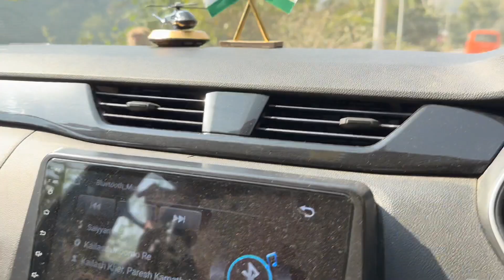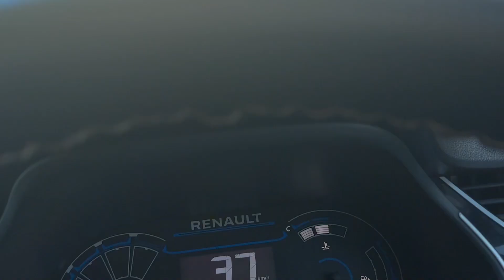पूरे रास्ते उल्टी करदी ! Monkey Said Thanks ! Aeroplane Restaurant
Hit Like.